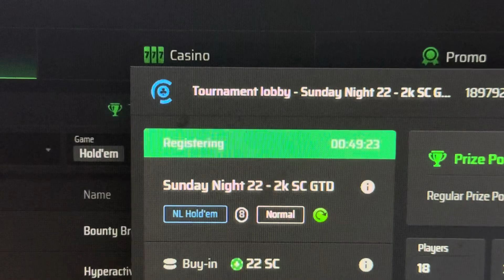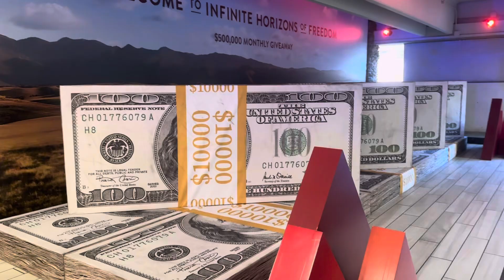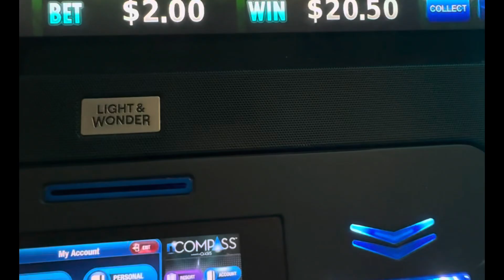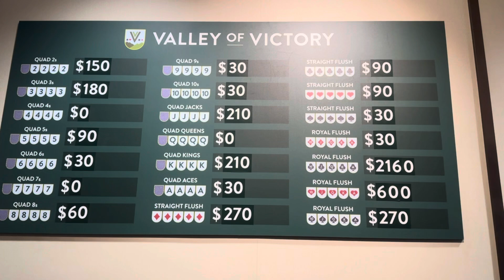From Zero’s to 💤Hero’s // A Real Life Journey to a $Million Dollars$ - Ep: 04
Day 4 Road to a million. From zero to hero can it be done?